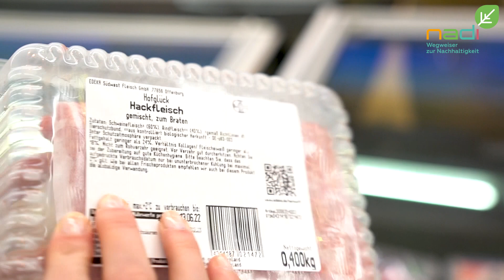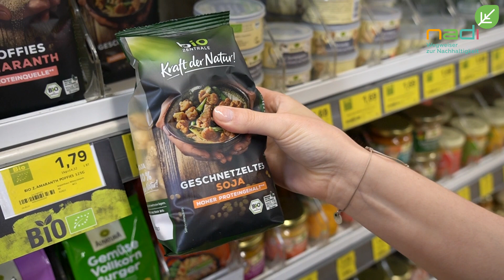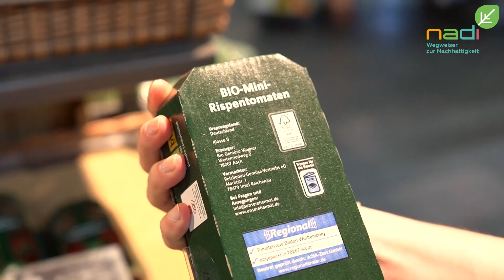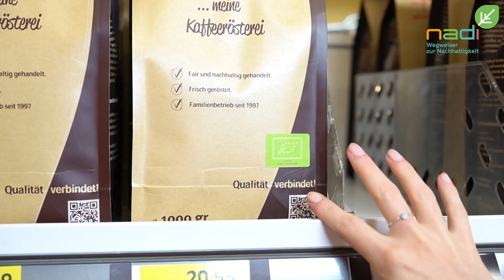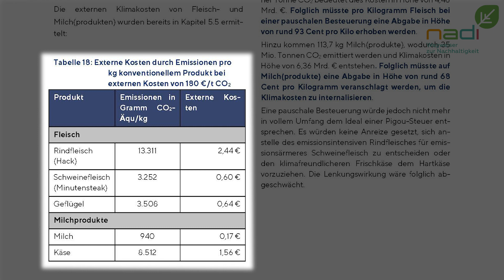NaDi - Wegweiser zur Nachhaltigkeit | Kapitel 3: Ernährung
"NaDi - Wegweiser zur Nachhaltigkeit" ist ein Projekt der Deutschen Kinder- und Jugendstiftung.